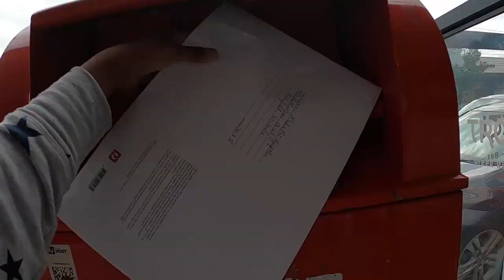Chopped my Hair | Cancer Council | Melbourne | Vlog | 2021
I have recently signed up for the cancer council and donated my hair for cancer patients. Check the full video to know the story.